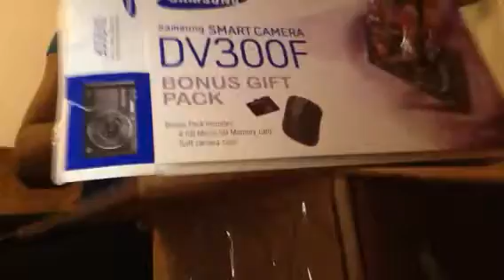Love Mail from my SIG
Im always greatful for wat God puts in front of me and in my life. SIG we r friends for life.